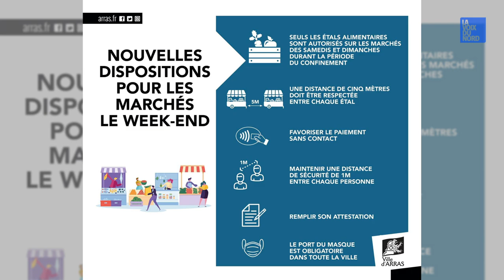Pas-de-Calais: les marchés d'Arras s'adaptent avec le confinement du week-end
Les marchés d’Arras des samedi (centre-ville) et dimanche (place Verlaine) repassent en mode « confinement ». Seuls les étals alimentaires pourront être déployés lors des week-ends confinés de mars.